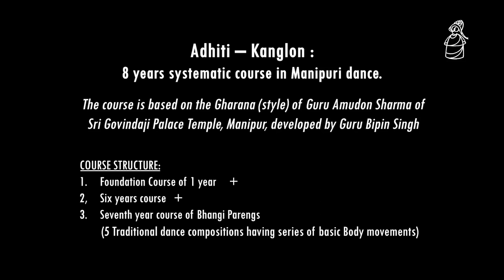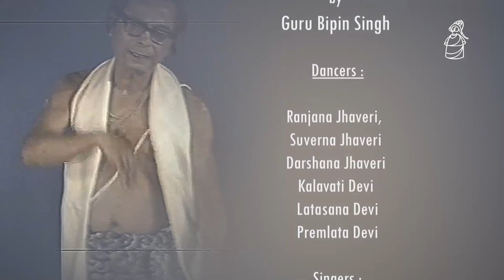SECOND YEAR COURSE - Adhiti - Kanglon 2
II year course
Adhiti - Kanglon 2
Nritta Bandha : (Pure Dances on Talas - Punglol Jagoi)
Chali 8 Beats & 3 Stresses Lasya - 5 Alankars Tandava - 5 Alankars
Tanchep 4 or 8 beats & 1 stress Lasya - 3 Alankars Tandava - 4 Alankars
Menkup 3 beats & 1 stress Lasya - 3 Alankars
Prabandha Nritta : (Pure Dances on musical compositions - Ishei Jagoi)
1) Radha & Gopis Abhisar - Radha & Gopi set out to meet Lord Krishna
2) Krishna Abhisar - Krishna sets out to meet Radha & Gopi
3) Gopnartan - Dance of cowherd boys
4) Makokchingbi - Dance of main Gopi
Festival Dance: Maibi Jagoi (Leiching Jagoi)
Dance of Priestess in Laiharaoba Festival

Credits :
Dance & Music composed
by
Guru Bipin Singh
Dancers :
Ranjana Jhaveri,
Suverna Jhaveri
Darshana Jhaveri
Kalavati Devi
Latasana Devi
Premlata Devi
Singers :
Guru Bipin Singh,
Kalavati Devi,
Atashi Chatterjee,
Premlata Nayak,
Baman Ibeyaima Devi
Drummer :
Birmangal Singh
Compiled by:
Darshana Jhaveri
Photo Credit:
Avinash Pasricha
Dhiraj Chawda
Rajdutt Arts
Editing, Mixing, Post production:
P. N. Bhaskar
Assisted by:
Sanjib Bhattacharya

Recorded in 1989 with grant in aid
from Ford Foundation, New York,
Special Thanks to
The National Center for the Performing Arts
Mumbai,
Manipuri Nartanalaya, Mumbai | Kolkata | Manipur.